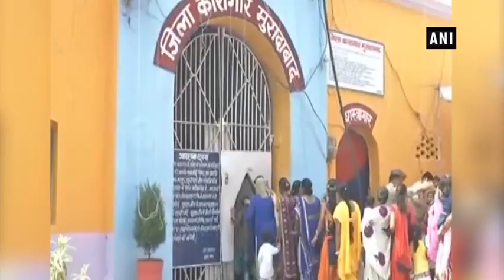Bhai Dooj celebrations: Sisters queue up outside Moradabad jail to meet their brothers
Moradabad (Uttar Pradesh), Oct 21 (ANI): On the occasion of Bhai Dooj, sisters queued up outside Moradabad district jail to meet their brothers lodged in the prison. The festival is observed as a symbol of love between brothers and sisters. Sisters, dressed for festivities, visited their brothers in jail and prayed for their long life and speedy trial.